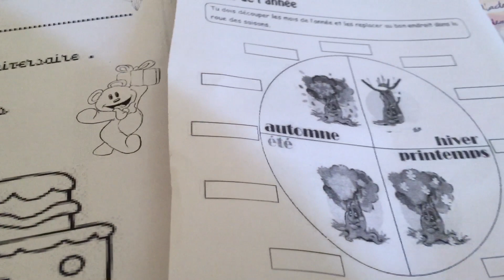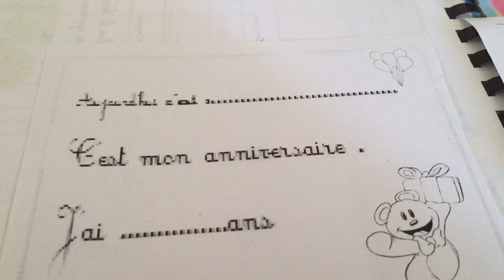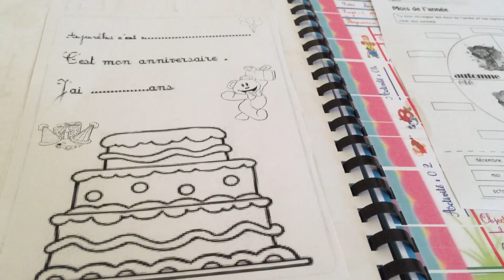19 février 2020